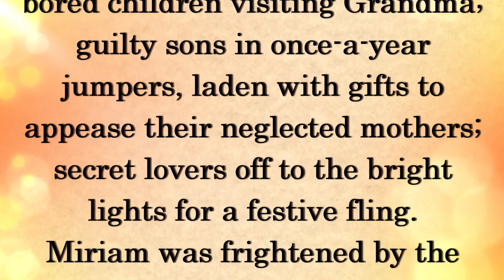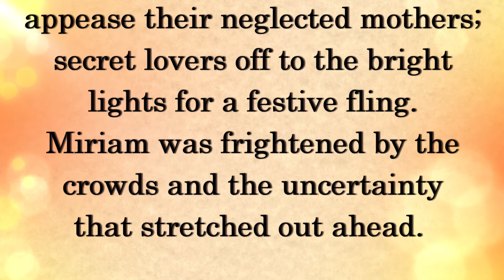Advent Calendar Dec 17